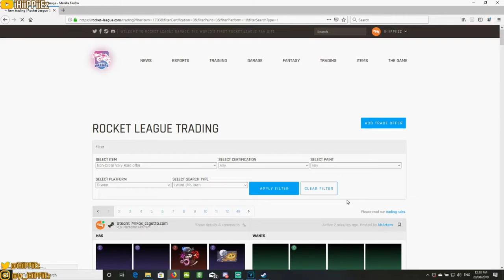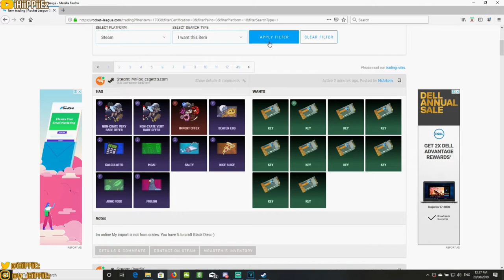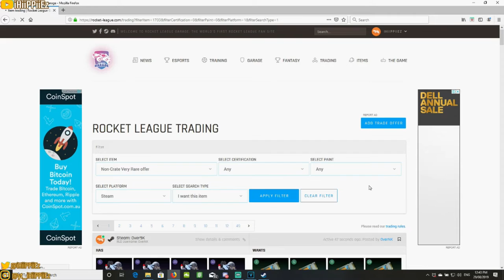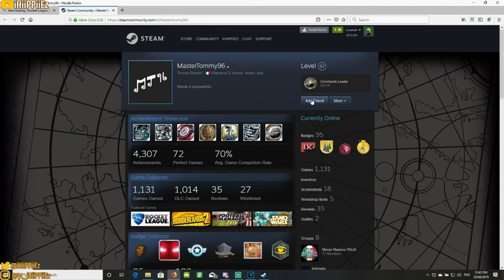ROCKET LEAGUE OVER PAY!!!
hey all in this video im over paying for ncvr with bms! hope u guys all injoy